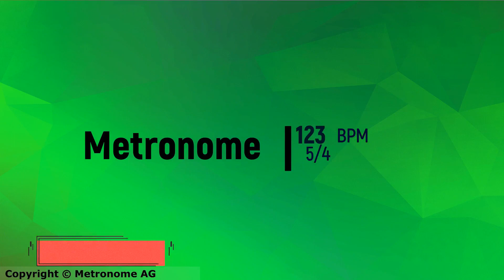123 BPM 5/4 Metronome